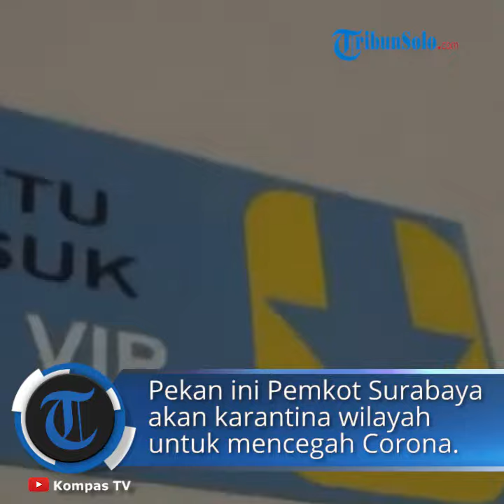Keputusan Surabaya Segera Karantina Wilayah dan 19 Pintu Masuk Dijaga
TRIBUN-VIDEO.COM - Pekan ini Pemerintah Kota (Pemkot) Surabaya akan menerapkan karantina wilayah sebagai upaya mencegah dan menekan penyebaran virus corona.

Pemkot Surabaya bersama instansi terkait akan melakukan screening di 19 pintu masuk bagi setiap kendaraan ataupun masyarakat yang akan masuk Kota Pahlawan.

Di 19 pintu masuk ke Kota Surabaya itu juga disiapkan posko dan bilik sterilisasi yang dijaga oleh petugas gabungan dari beberapa instansi terkait.

"Jadi intinya adalah kita sudah bersiap untuk melakukan karantina wilayah di Surabaya, karena meningkatnya penderita positif Covid-19 ini yang cukup memprihatinkan," kata Kepala Dinas Perhubungan Kota Surabaya Irvan Wahyudrajat, di Balai Kota Surabaya, Senin (30/3/2020).

Sebanyak 19 pintu masuk ke Kota Surabaya tersebut yakni Stadion Gelora Bung Tomo (Pakal), Terminal Tambak Oso (Benowo), Dupak Rukun (Asemrowo), Kodikal (Pabean), Mayjen Rumah Pompa (Dukuh Pakis), Gunungsari (Jambangan), Kelurahan Kedurus (Karang Pilang), Masjid Agung (Kec. Gayungan), dan Jeruk (Lakarsantri).

Pintu masuk lainnya berada di Driyorejo, Benowo Terminal (Pakal), Tol Simo (Sukomanunggal), Mal City of Tomorrow (Dishub), MERR Gunung Anyar (Gunung Anyar), Suramadu (Kec. Kenjeran), Rungkut Menanggal (Gunung Anyar), Wiguna Gunung Anyar Tambak (Gunung Anyar), Margomulyo (Tandes), dan Pondok Chandra (Gunung Anyar).

Menurut Irvan, hanya kendaraan yang dinilai mendesak yang diperbolehkan masuk ke Kota Surabaya.

Artinya, diperbolehkan bagi mereka yang memiliki kepentingan urusan dengan kebutuhan dasar, seperti tenaga medis, tenaga pemerintahan, kendaraan yang mengangkut bahan pokok dan BBM, serta kendaraan yang menyuplai makanan.

"Jadi hanya pelat L (Surabaya) nanti yang boleh masuk, atau mungkin kalau dia bukan pelat L, tapi dia punya KTP Surabaya. Dan untuk (pengemudi ojek) online juga kita batasi. Kita lakukan seleksi ketat keperluannya apa," kata dia.

Irvan menjelaskan, kendaraan di luar pelat L ataupun masyarakat yang diperbolehkan masuk ke Kota Surabaya tentunya juga harus dalam kondisi steril.

Mengutip laman per 30 Maret, kasus positif Covid-19 di Surabaya berjumlah 41 kasus, PDP 66 orang, dan ODP 207 orang.

Artikel ini telah tayang di Kompas.com dengan judul "Surabaya Segera Karantina Wilayah, 19 Pintu Masuk Dijaga, Pengendara Di-screening",